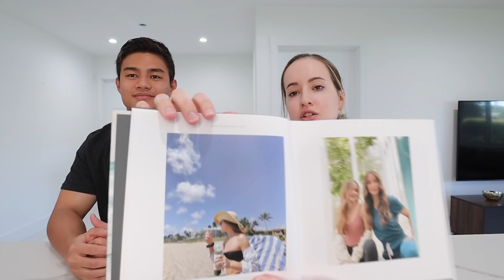Married at 22, Keeping the Romance Alive, What He Thinks About My Channel | Christian Couple's Q&A